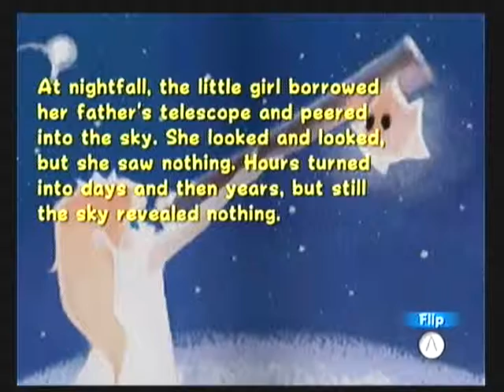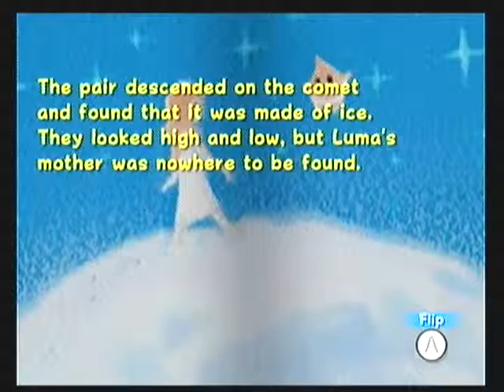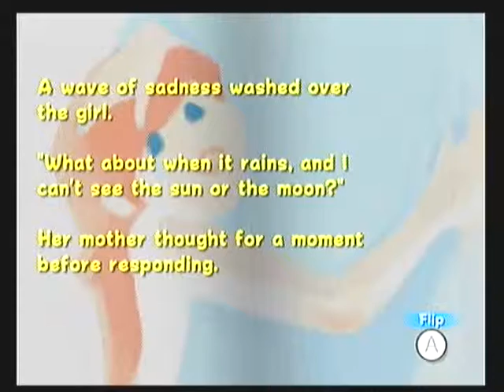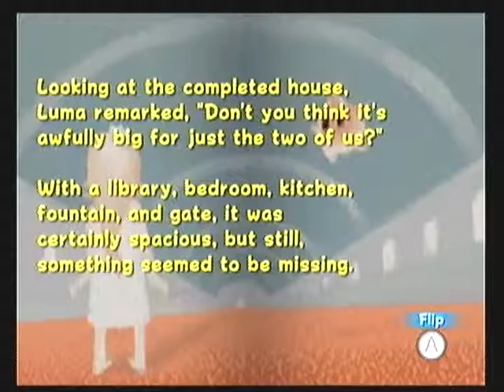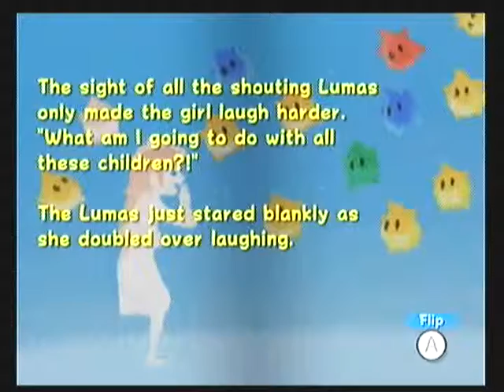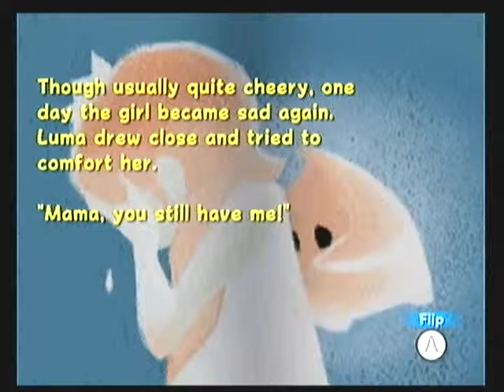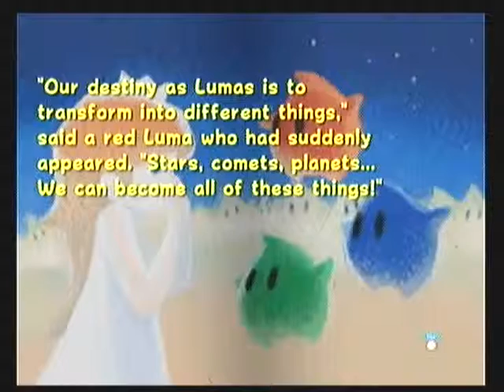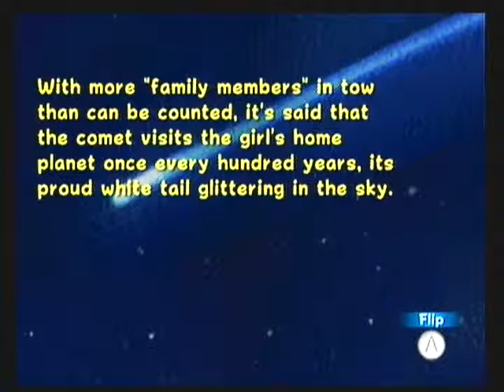Super Mario Galaxy - Part 38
The Library